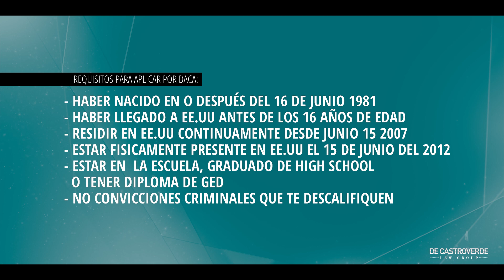Programa DACA y USCIS | De Castroverde Abogados de accidentes y lesiones en Las Vegas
Si estas en problemas con tu proceso de DACA o en cualquier problema de inmigración o naturalización en los Estados Unidos, entonces el Abogado Juan de Pedro te ayudará a encontrar la solución. Abogados de inmigración para la comunidad hispana.

Ponte en contacto con De Castroverde Accident & Injury Lawyers hoy mismo para obtener asistencia jurídica personalizada. Te tratamos como familia.

De Castroverde Accident & Injury Lawyers
Downtown Las Vegas Office

Summerlin Office
410 S. Rampart Boulevard
Suite 480

Las Vegas - Henderson Offices
9555 S Eastern Ave
Suite 200